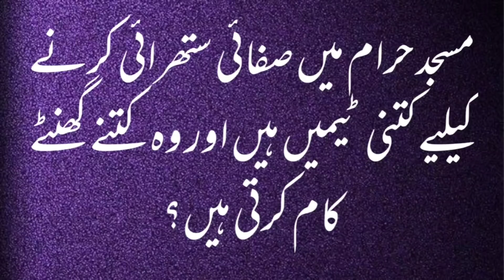world news with rahi hijazi | afghanistan news | aafia siddiqui| mecca | al haram| saudi arabia news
❷ Twitter

❸ telegram

❹ Instagram

afghanistan news
afghanistan ki news
afghanistan ki taaja khabar
afghanistan ki khabren
afghanistan ki khabar
afghanistan ki khabar aaj ki
afghanistan news hindi
अफगानिस्तान की खबर आज की
افغانستان کی تازہ خبریں